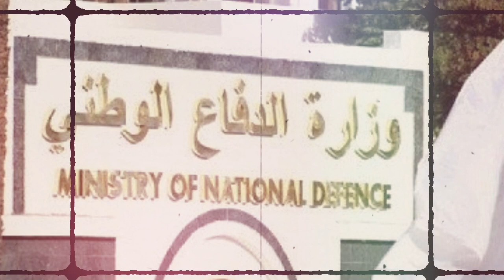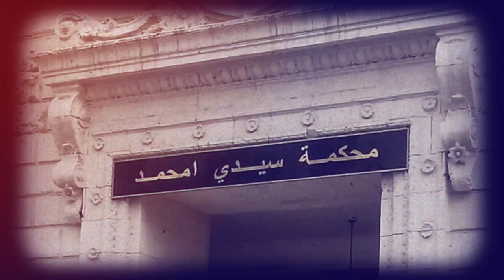Lachkhem au cœur d'une énorme affaire | Bachir Far, Houda Feraoun et Amar Tou à la Cour Suprême...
* Le général Lachkhem au cœur d'une énorme affaire.    * L’ex-Wali de Jijel, Houda Feraoun et Amar Tou attendus à la Cour Suprême.
* Haddad transféré à Tazoult, Tahkout à Khenchla.